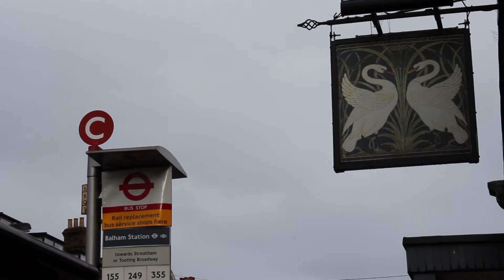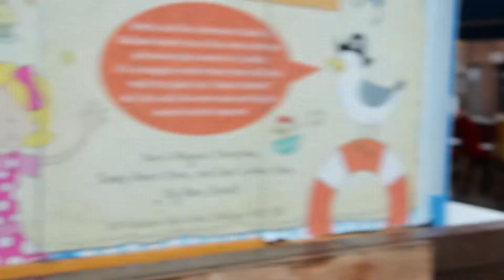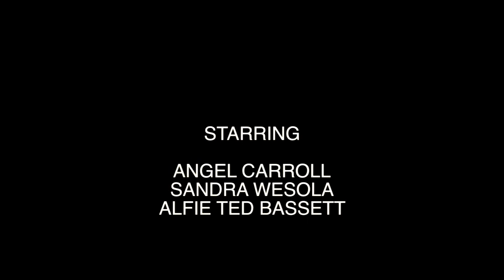One Down, One To Go: A Short Film About Stalking (Heyday UK)